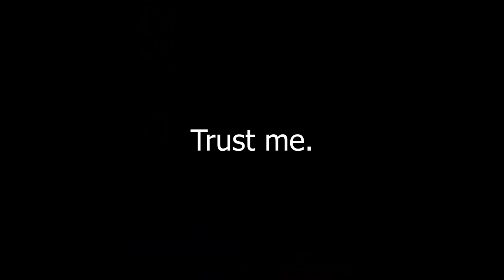A Completely Accurate Summary of Halo Combat Evolved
Wort wort wort!

People in this video:
Heaven_Fallen